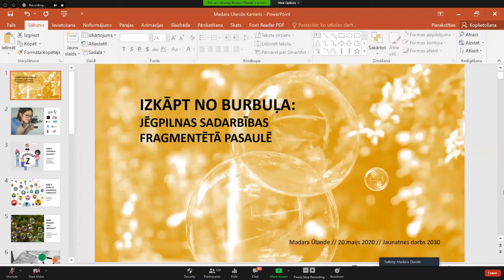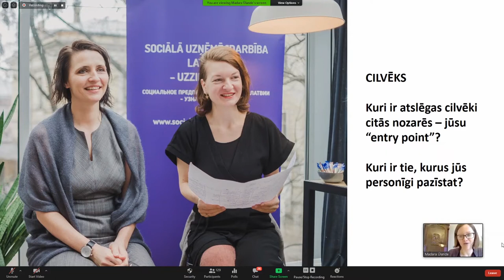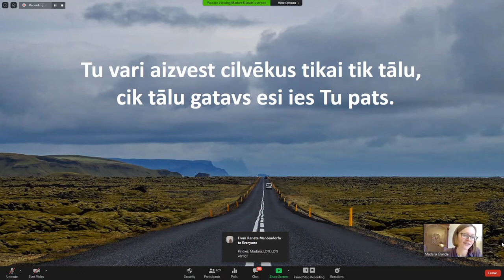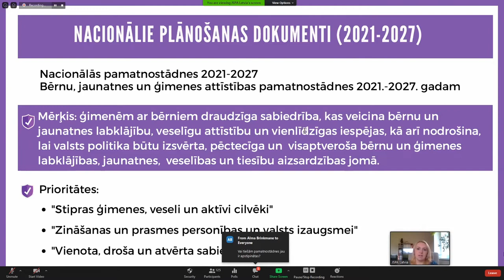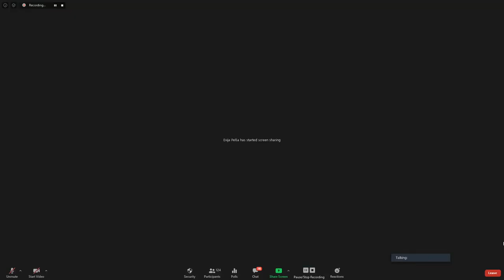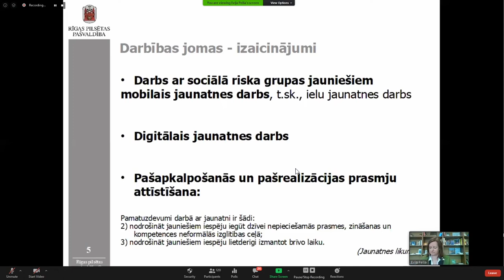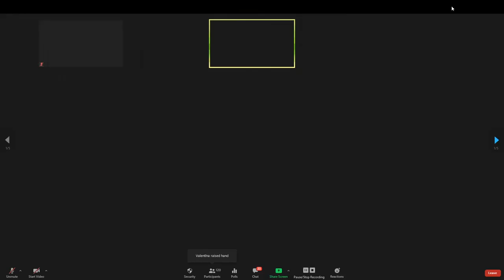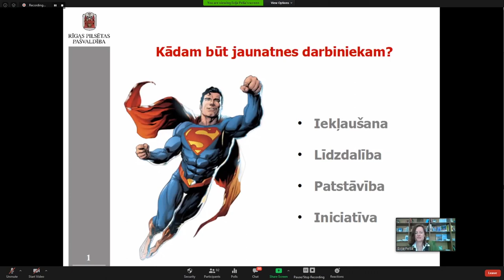Inovāciju konference darbā ar jauniešiem "JAUNATNES DARBS 2030"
2020. gada 20.maijā norisinājās ikgadējā Inovāciju konference darbā ar jauniešiem "JAUNATNES DARBS 2030". To rīkoja Rīgas jauniešu centrs KAŅIERIS, un pirmo reizi deviņu gadu laikā pasākums tā dalībniekiem bija pieejams, izmantojot tiešsaistes konferenču platformu Zoom.

Konferences laikā tika ieskicētas jaunatnes darba un jaunatnes jomas attīstības tendences nākamajiem desmit gadiem. Kāds tuvākajā nākotnē izskatīties darbs ar jauniešiem un kādi būs paši jaunieši? Ko jaunatnes darbam nozīmēs jaunatnes jomas profesiju standartu atjauninājumi? Kādas būs starpnozaru sadarbības iespējas starp jaunatnes darbiniekiem, izglītības iestādēm, uzņēmumiem un nevalstisko sektoru?

Konferencē piedalījās vairāk kā 120 dalībnieki, kuriem pasākuma ietvaros bija iespēja noklausīties četras jaunatnes jomas ekspertu prezentācijas, kā arī piedalīties vienā no trim meistarklasēm.

Jaunatnes nozares inovāciju konference tiek rīkota ar mērķi savest kopā jaunatnes darbiniekus, jaunatnes politikas veidotājus un lēmumu pieņēmējus, jaunatnes lietu speciālistus, aktīvus jauniešus un jaunatnes organizācijas, lai dalītos zināšanās un pieredzē, kā arī pilnveidotu izpratni par nozares aktualitātēm.

Konferenci rīkoja Rīgas domes Izglītības, kultūras un sporta departamenta Jauniešu centrs KAŅIERIS, un dalība tajā bija bez maksas.

Konferences video laika skala:

11:37 - Dmitrijs Zverevs, Rīgas domes Izglītības, kultūras un sporta pārvaldes Jaunatnes nodaļas vadītājs.

19:29 - “Jaunietis 2030. gadā” - Artūrs Miksons, Rīgas Stradiņa universitātes docētājs un RSU Psihosomatikas klīnikas ārsts-psihoterapeits;

44:07 - “Izkāpt no burbuļa: jēgpilnas sadarbības fragmentētā pasaulē” - Madara Ūlande, Latvijas Sociālās uzņēmējdarbības asociācijas direktore;

 01:16:33 - “Būtiskākie spēlētāji jaunatnes politikas veidošanā un ieviešanā Latvijā tuvākajā desmitgadē” - Maija Kolberga, Jaunatnes starptautisko programmu aģentūras Projektu vadības un uzraudzības daļas vadītāja;

 01:39:07 - “Šodienas un nākotnes izaicinājumi jaunatnes darbā” - Evija Pelša, Rīgas domes Izglītības, kultūras un sporta departamenta Jaunatnes nodaļas galvenā speciāliste-eksperte.

02:10:48 - "Jaunatnes NVO un pašvaldību sadarbību attīstības iespējas" - Roberta Vītola, Rīgas jauniešu centra KAŅIERIS vadītāja. Meistarklases kopsavilkums.

02:15:23 - "Kādam būt jaunatnes darbiniekam?" - Evija Pelša, Rīgas domes Izglītības, kultūras un sporta departamenta Jaunatnes nodaļas galvenā speciāliste-eksperte. Meistarklases kopsavilkums.

02:20:29 - "Kā satikties skolai un jaunatnes NVO?"  - Inga Pāvula, sertificēta supervizore un Skola2030 mācību satura ieviešanas vecākā eksperte. Meistarklases kopsavilkums.

02:25:33 - KAŅIERA komandas sveiciens konferences dalībniekiem